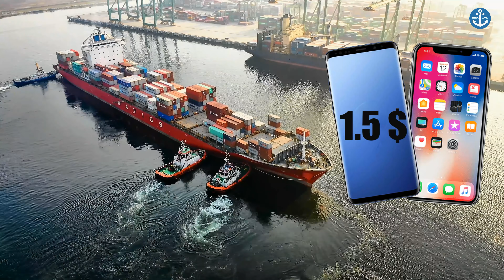Container Ship - Interesting Facts You Didn´t Know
Interesting Facts about containers and container ships that maybe you didn´t know.
A gentleman named Malcolm McLean invented the first metal container in 1956 as a replacement for the traditional breakbulk cargo handling. We know China makes a lot of things, but did you know they make practically 97 percent of all shipping containers? It's estimated that there are over 20 million active shipping containers around the world making a total of 200 million trips a year. That should give you some idea of the massive scale that is modern world trade.

⛳️Copyright: Hapag Lloyd & Pexels - Composed by Sea Lad